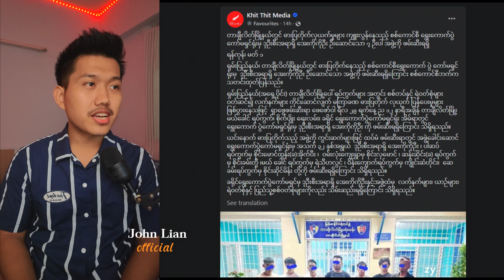ဓါးပြခေါင်းဆောင်က သူတို့လူဖြစ်နေလို့ ငြင်းမရဖြစ်နေတဲ့ ကျော်စိုးဦး🤣😂